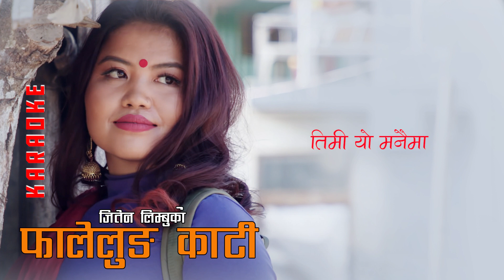Indra Sushil & Thokphela Lingden " Falelung Kati " [ KARAOKE ]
यस च्यानल मा रहेका गीत संगीत तथा VIDEO हरु कपी DOWNLOAD गरी अन्य CHANNEL मा UPLOAD गरेको पाएमा प्रचलित कानुन बमोजिम कडा भन्दा कडा कiर्बाही गरिने छ ।

Falelungkati